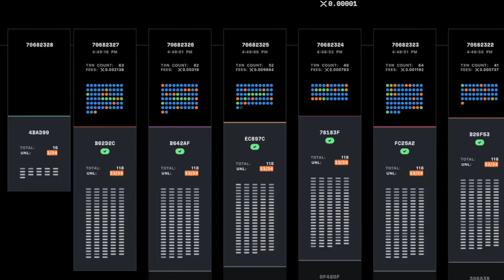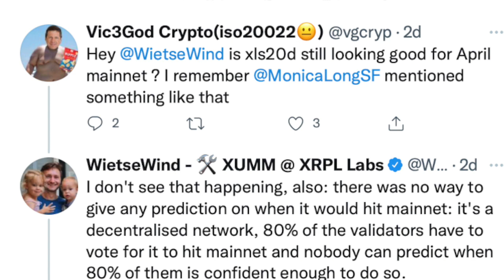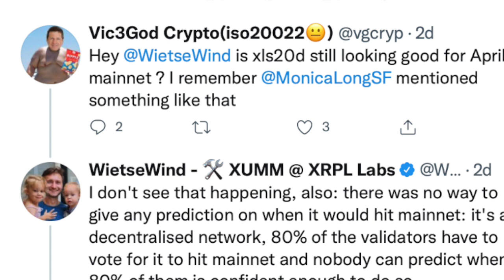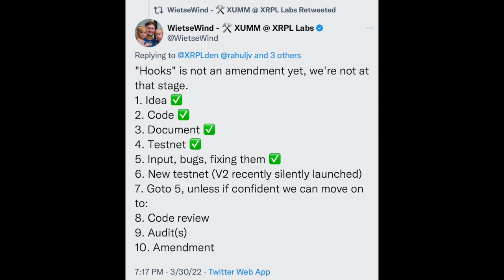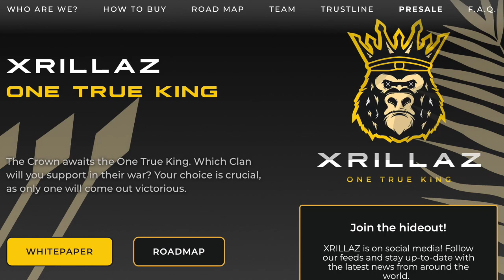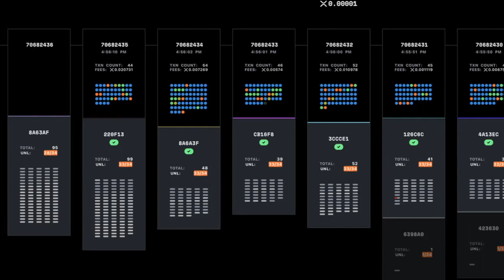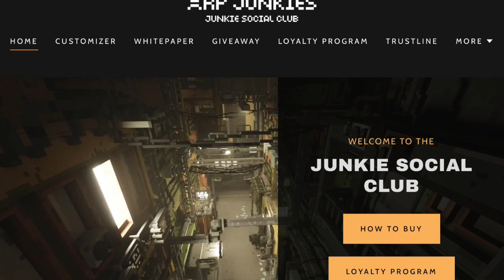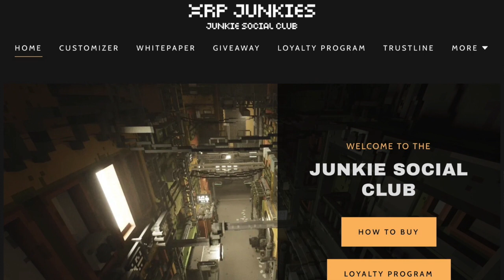NFTs on XRPL: The XLS-20d Standard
NFTs are coming to the XRPL: The XLS-20d Standard. wenlaunch?

Links:
Track Amendments voting on XRPscan: